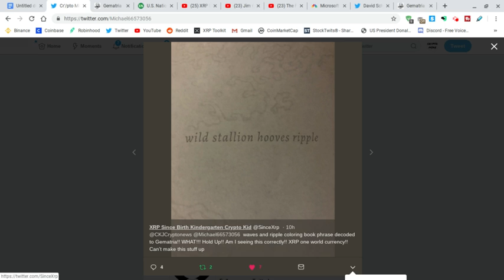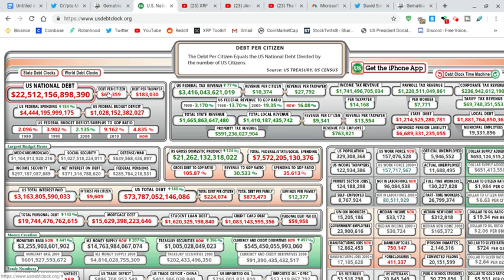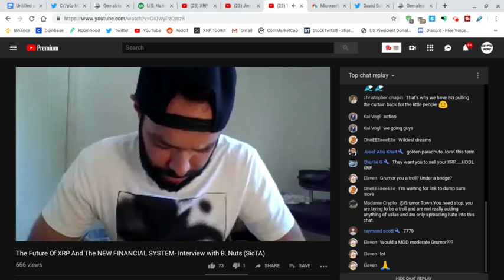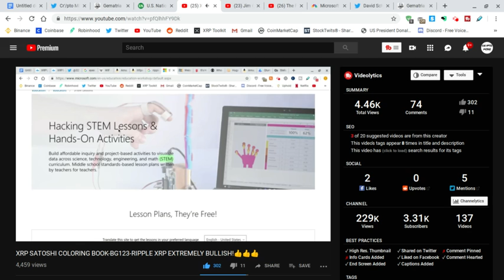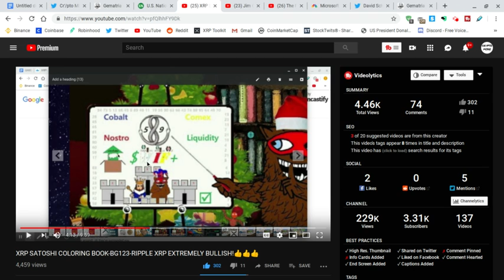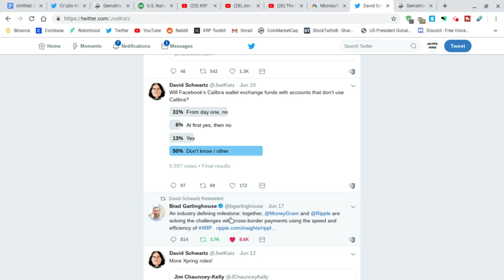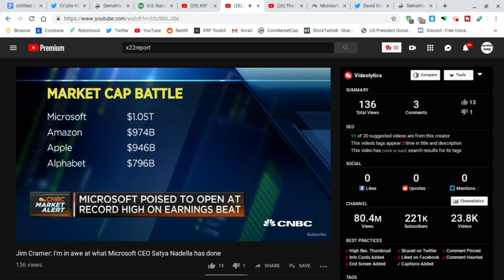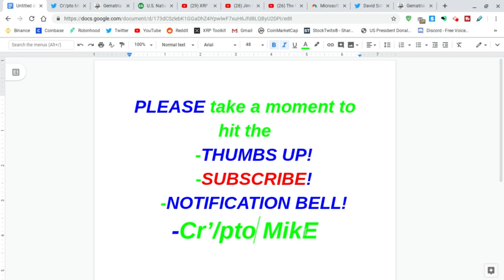XRP ONE WORLD CURRENCY??? A FEW REASONS IT COULD BE A POSSIBILITY- BG123, WAVE AND RIPPLE BOOK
Could XRP be a one world currency? In this video we go over some of the reasons it could be.

Check out ABRA and easily invest in 28 cryptocurrencies or BIT10, an index of the top cryptos. Use my link to sign up and get $25 in free bitcoin after your first Bank/Amex deposit, or 1.5% cash back when you exchange cryptos (T&C apply)

BTC- 3Nqm1tkshBamDtVwudHq3jX5NhdCXbUc3L

XRP- rEihwtqzS1zsQbF5KgUm8TWbSJNvvnvTno

ETH- 0x7674EE3F7707Ef849215Ce9623548ce918Cbec21

XLM- GDHPJ3NXLOLTNJZNKOGXN3DJ3O4SNVIE77OXSTEWJXOIDYT7NM3D2F6E

DGB- ShD2CKLPELJatAj9oJNYxKPhPq3uqe3zxz

ETC- 0xe280061fA5aB5EDF8c9fbE74cba179c5ae1bD1a7

DASH- XjqG6oj4mTCNpYoEKyfLyNLhW5oMUPac6S
сгуptocurrency.